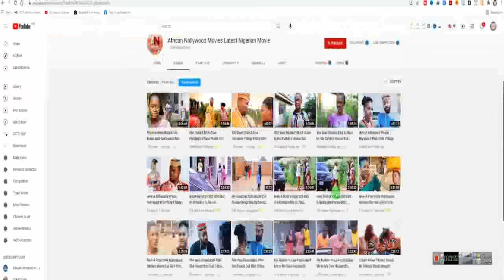She Doesn't Know D Poor Village Boy That Got Her Pregnant Is A Disguised Rich Prince -African Movies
This Nigerian movie is about a girl that was humiliated for getting pregnant for a poor man until he took her to the city.